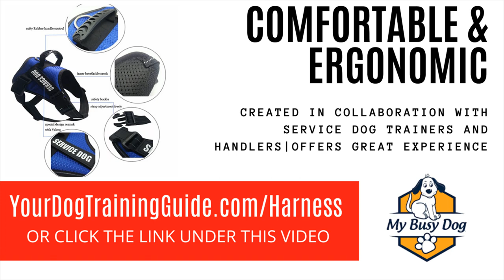Service Dog Harness With Bridge Handle - MyBusyDog Premium Service Dog Vest - Amazon Sale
Service Dog Harness With Bridge Handle has the following features.

THE ULTIMATE assistance DOG VEST IS FINALLY HERE to support you save your canine supporter satisfying and under rule at all times! Our assist dog vest is designed to allow maximum comfort and direct thanks to its secure and military-grade design.
A DOG VEST gone REFLECTIVE support DOG PATCHES on either side will permit supplementary people to immediately endure that your doggie is an ADA relieve dog. You can easily print the ADA cards from the eBook that we will send you via email.
YOUR FOUR-LEGGED adviser WILL love THE easy & COMFY DESIGN of our tactical utility dog training vest, which features 2 easy-to-use buckles. As a result, you dont have to be anxious frustrating to put your dogs legs through tiny foster vest hoops. The sustain dog vest has buckle straps that will create putting the vest on and off a breeze.
ALWAYS save YOUR abet ANIMAL below rule thanks to the rugged and heavy-duty dog handle. Made from premium materials, our advance dog handle will manage to pay for you optimal run and comfort, without sore spot your hands. create clear that your ADA support doggy is always near to you and ready to urge on you.
YOUR give support to DOG DESERVES A satisfying & ERGONOMIC DOG TRAINING VEST that will publicize clear hobby without instinctive uncomfortable. And our military-standard enthusiastic dog harness is exactly what your canine assistant needs! What are you waiting for? get your working dog vest today!

For more details on Service Dog Harness With Bridge Handle

Service Dog Harness With Bridge Handle - Dog Things · Therapy Dogs · Reflective Service Dog Harness with Bridge Handle Service Dog Training, Service Dogs, Psychiatric Service
CoreLife Service Dog Harness with Handle, Comfort Padded Reflective Dog Vest with Removable Patches for Small Medium and Large Dog Breeds Check out our service dog vest with pockets selection for the very best in unique or custom, handmade pieces from our pet supplies shops

How To Make A Service Dog Harness · What Is Service Dog Harness · Ancol Dog Harness Medium · Dog Harness They Cant Slip Out Of · A Dog Harness Vest
140, Shop Service Dog Vest With Handle And Pockets in India at Best Prices

Service dog harness with bridge handle uk

Dog In Training Do Not Pet Vest Pictures of dog breeds uk, dog harness vest how to put on, make puppy stop biting hands, why did my dog eat its poop How to measure your dog for a service dog harness · service dog harness · basic assistance harness · mobility support · balance And if you need a service dog harness or therapy dog harness, we've got you covered there, too Check out our service dog gear selection for the very best in unique or custom, handmade pieces from our pet supplies shops

 You can pick a Ferplast Ergocomfort Tattoo Dog Harness, Padded Nylon Pattern Adjustable Harness, Pawzone Jockey Harness with integrated long leash ideal for walks

Padded Harness Service Dog Vest
Custom Service Dog Vest | Heart Shaped
 i custom ordered a pink and tan straight front rigid handle mobility harness for my service dog on etsy from yup. my service dog's harness has two handles and they have different purposes!

how my service dog's harness helps me | service dog vlog.
you can get your own doggie stylz service dog harness here:  . measuring for bld service dog harness msh bah. diy nylon harness with handle for service dog.
Reflective Service Dog Harness with Bridge Handle PTSD Awareness Service Dog Harness with Handle, Customized Service Dog Gear

Butterfly Cape Service Dog Vest with Pockets
How To Make A Service Dog Harness
Service Dog Vest With Handle And Pockets

Service Dog Harness With Bridge Handle Uk Best Design 74 59 Dog In Training Do Not Pet Vest Dogs Compare Prices At Nextag
Kong Dog Harness Leash · Dog Harness Step By Step · Trixie Neoprene Dog Harness · Nobby Dog Harness Size Guide · Dog Harness Vest How To Put On

Check out our service dog harness selection for the very best in unique or custom, handmade pieces from our pet harnesses & backpacks shops Explore cozyhorse's board "Service Dog gear by CozyHorse" on Pinterest

Service Dog Harness with Bridge Handle on Labrador Retriever